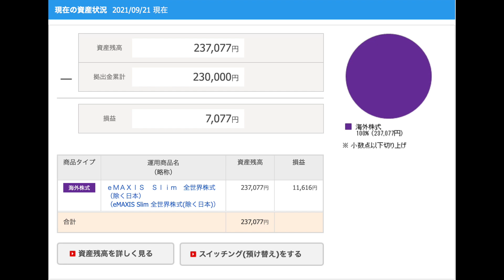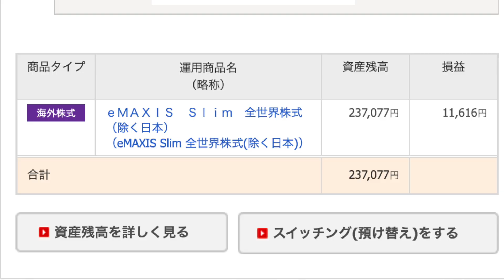【公開】SBI証券iDeCoセレクトプラン運用実績10ヶ月目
iDeCoの運用実績を1ヶ月に1回公開していきます。